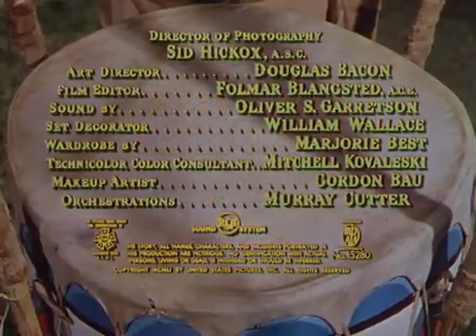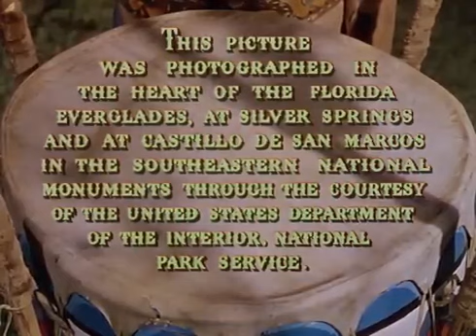Tambores Distantes ( 1951 ) - Faroeste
Título Original: Distant Drums
Escolhido a dedo, o tenente da Marinha, Richard Tufts (Richard Webb), fica a cargo de acompanhar o Capitão Quincy Wyatt (Gary Cooper) em sua empreitada para derrotar os índios Seminole, responsáveis por ameaçar os primeiros colonizadores da Flórida. Quando a operação acaba dando errado, eles precisam se virar da própria maneira.Índios e o exército americano disputam uma ilha na Flórida. O capitão Quincy Wyatt percebe que os índios estão levando vantagem e, por isso, decide enfrentar sozinho o chefe da tribo.